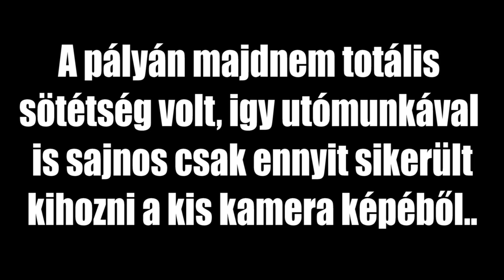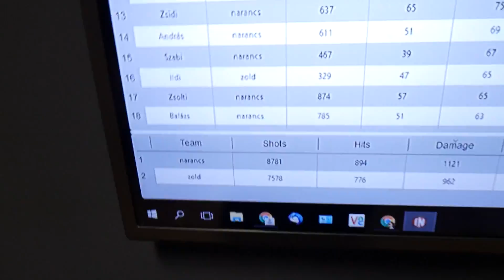YOUTUBER LÉZERARCOK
Nagyon király volt!
Sajnos a kis akciókamera képéből a sötétben nem sok látszik..